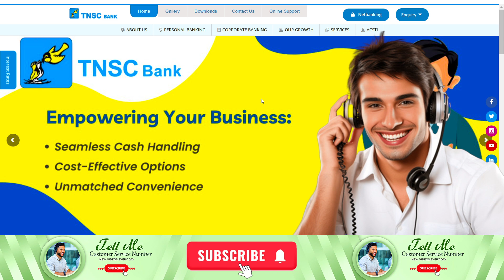TNSC Tamil Nadu State Apex Co-operative Bank Customer care Number 04425302354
howtocontact customerservicenumber phonenumber tellmecustomerservice TNSC Tamil Nadu State Apex Co-operative Bank Customer care Number 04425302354